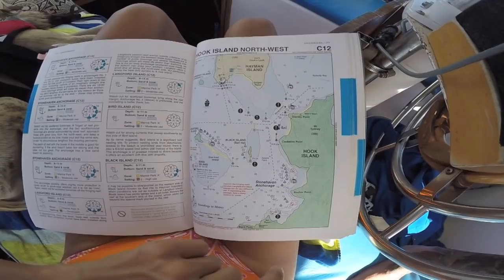Adventure time, Island hopping and the Great Barrier Reef (Sailing Nandji) Ep 3,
This is our third episode of Sailing Nandji - We are from South Australia and recently moved aboard our Roberts 40 yacht called Nandji. We have limited sailing experience but believe you can accomplish anything if you are passionate and dedicated to the cause.

In this episode we set sail on our first adventure out to the Whitsunday islands. We were graced with beautiful weather so over a couple of wines decided that we should head out to sea and check out the great barrier reef. We are so happy we decided to take on this daunting step as we were gifted with the best of mother natures beauty. Of course we had some problems but we are quickly learning how to overcome and conquer unfortunate situations.

Thankyou to our patrons who have offered support it means a lot to us, you are making it possible for us to continue on our journey.

To find out more about us and our adventures so far check out our:

Track one: The Delta Riggs - The records flawed
Track two: Bobby Alu - One to Wait
Track three: World Wild - Caribbean Gold
Track four: Tropical Wax - Be Free

We are always looking for new sounds, if you are a musician and you would like to have your music on our videos, please get in touch we would love to support new and local artists! :)